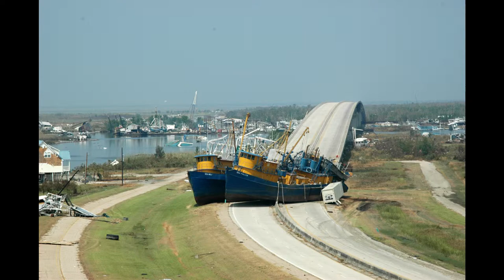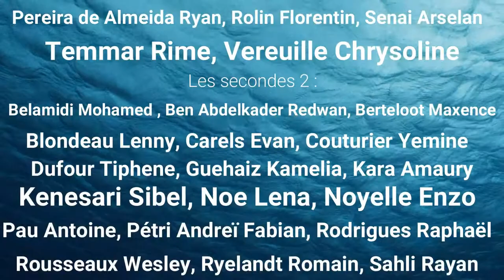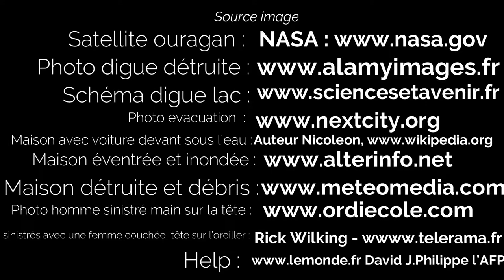I have a green ! ou comment les ouragans témoignent-ils du réchauffement climatique ?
Sherpa, adolescent descendant d'une humanité exilée sur une lointaine planète, subit un rite de passage à l'âge adulte. Il apprend alors la responsabilité de l'homme dans la destruction de la terre suite au réchauffement climatique. Il reçoit des flashs sur Katrina, ouragan de force 5 ayant détruit la Nouvelle-Orléans en 2005. Il s’interroge alors sur les liens entre réchauffement climatique et événements climatiques extrêmes. Le sage Achintya lui enseigne par ses visions et son expertise scientifique à vivre en harmonie avec son environnement.

Par les élèves du Lycée Jean Rostand à Roubaix, Académie Lille, 2019.

Remerciements à Mr Fauquette, proviseur du lycée Jean Rostand de Roubaix, Mme Dini, proviseure adjointe, Mr Nunes da Silva, intendant.
Mr Dubuisson, enseignant chercheur au laboratoire d'optique atmosphérique CNRS université des sciences de Lille.
Mme Desfassiaux, professeur Documentaliste, Mme Comte, professeur d'histoire géographie ;
Mme Boulhais et Mme Roelens, professeurs de CAV pour le prêt de matériel et les conseils.
Théo Demarque, pour le montage et sa contribution d'acteur.
 Bryan Favier, pour sa contribution d'acteur.

Les élèves des secondes 1 et 2.

Bateau sur la route de DVIDS HUB